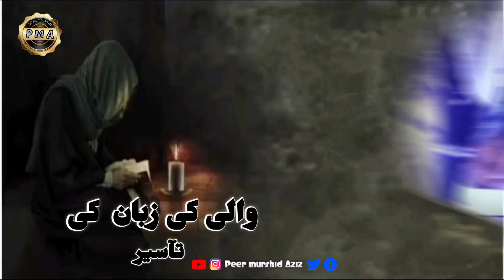wali ke zabaan ki tasveer by || Syed Sha Aziz Ullah Qadri Sahab Qibla Shaik ul maqulat Jamia nizamia